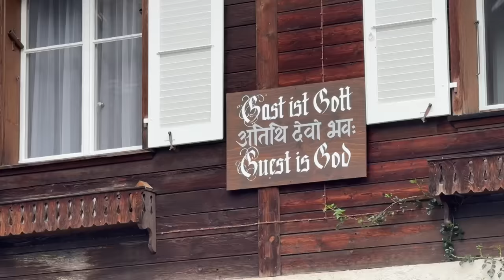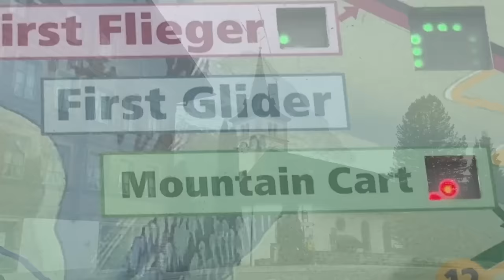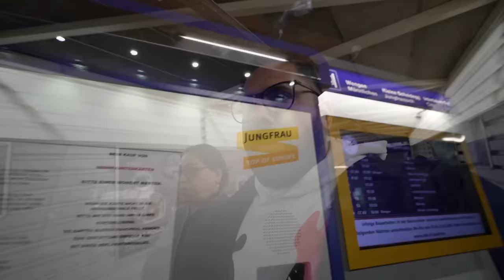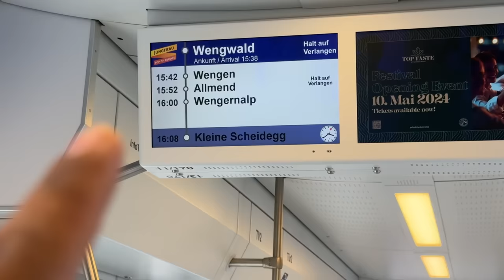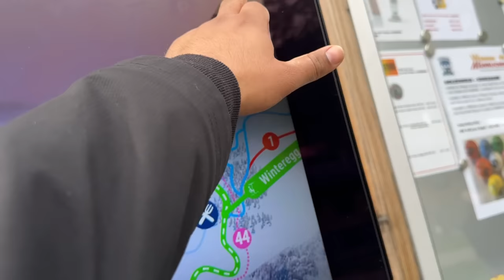Meri Family Ka Pehli Switzerland Ki Train Ride..